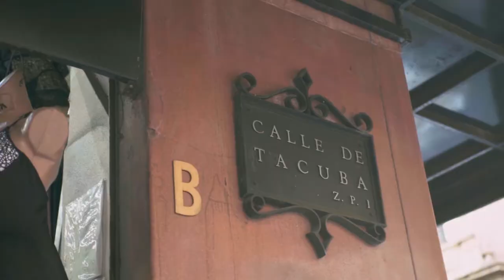URBAN BODIES PROJECT - MEXICO CITY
A decolonizing, performative silent-walk through the downtown of Mexico-City.

[Concept/Director/Choreography] Yolanda Gutiérrez
[Management] Lucia Lilen Heffner
[Assistance] Elizabeth Palomar
[Audio/Music] ALTOPARLANTE
[Dramaturgy] Antonio Salinas
[Narrators voice] Yolanda Gutiérrez
[Costume] Andrea Arrieta
[Dance/Choroegraphy/Voices]Jorge Guillén, Aime Irasema Sánchez and Zurisadai González Fuentes.
[Foto/Video] Akaash Mora Sahota

Funded by the Ministry of Culture and Media Hamburg and the Guest Fund DfDK.

With friendly support from Sistema Nacional de Danza and Sistema de Teatros de la Ciudad de México.